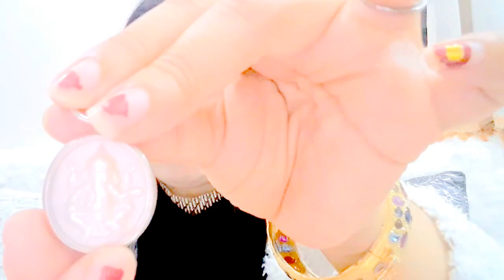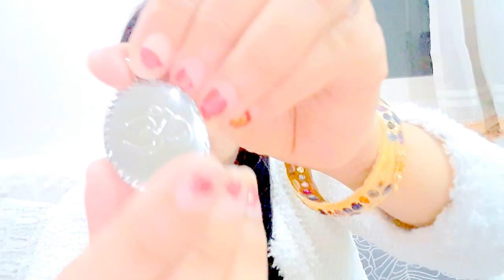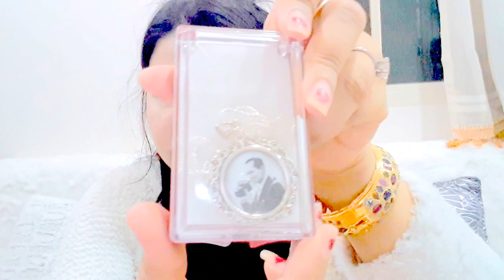รับผลิตเพชรพลอยทองคำโรงงานส่งออกแบรนด์@NenaJewelry#เครื่องประดับหรูหรา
สอบถาม Tel/ /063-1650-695 Line@nena999 Youtubeหมอนีน่าแม่นๆ fb นีน่าจิวเวลรี่ อัญมณีเสริมดวง12ราศี
โรงงานขิ้นรูปอัญมณีเพชรพลอยทองคำเครื่องประดับ ตามสั่ง รับทำต่างหูสร้อยคอแหวน กำไล จี้ ทุกแบบคุณลูกค้าต้องการ รับผลิตเพชรพลอยทองคำโรงงานส่งออกแบรนด์@NenaJewelry#เครื่องประดับหรูหรา การันตี โดย หมอนีน่าแม่นๆ  รับสร้างแบรนด์จิวเวลรี่  งานเฮดเมด์ ทางทีมงาน มีดีไซเนอ ออกแบบงานคุณภาพเกรดคุณภาพฟรีเมียม ส่งออกต่างประเทศ
เพชรน้ำงาม พลอยน้ำดีแวววาว คัดน้ำ คัดเม็ด สุดอลังการ ใส่เดินแบบ ถ่ายปกนิตยาสาร งานแฟชั่นโชว์ งานการ่าดินเนอร์ งานรับตำแหน่ง งานกินเลี้ยง
ใสเข้าฉากถ่ายละคร  เราทำตามแบบที่คุณลูกค้าต้องการ
ใสเข้าฉากถ่ายละคร  เราทำตามแบบที่คุณลูกค้าต้องการ โรงงานขิ้นรูปอัญมณีเพชรพลอยทองคำเครื่องประดับ ตามสั่ง รับทำต่างหูสร้อยคอแหวน กำไล จี้ ทุกแบบคุณลูกค้าต้องการ รับผลิตเพชรพลอยทองคำโรงงานส่งออกแบรนด์@NenaJewelry#เครื่องประดับหรูหรา การันตี โดย หมอนีน่าแม่นๆ  รับสร้างแบรนด์จิวเวลรี่  งานเฮดเมด์ ทางทีมงาน มีดีไซเนอ ออกแบบงานคุณภาพเกรดคุณภาพฟรีเมียม ส่งออกต่างประเทศ
แหวนเพชร ต่างหูเพชร กำไลเพชร แหวนหมั่น แหวนแต่ง สร้อยคอเพชร
สร้อยคอมือเพชร  พลอยมรกต บุษราคัม โกเมน ไพทุร เขียวส่อง แพทาย ไพลิน ทับทิม มุกดา พญานาคราช กำไลนาค แหวนนาค จี้นาค